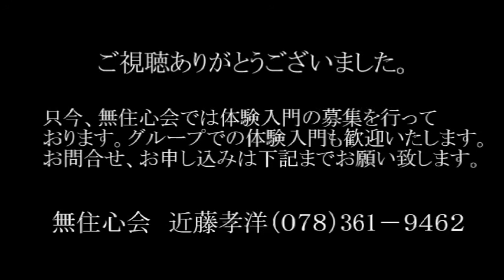無住心会・近藤孝洋師範【忽隠忽現】Master of KENJYUTU Takahiro．Kondo